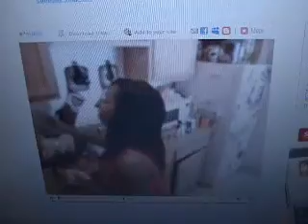cooking w/ carynis1hotassgirl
Portabella Mushrooms and Rice
She is the best